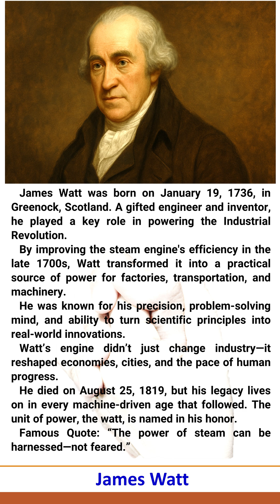James Watt in 61 Seconds ⚙️ | Learn English with History & Invention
Who was James Watt, and how did he change the world?
In just 61 seconds, discover how this Scottish inventor improved the steam engine, sparked the Industrial Revolution, and helped build the modern age. ⚙️🔥
🎯 Great for:
English learners
History & technology fans
Curious minds who love innovation
🎧 Hear natural English narration
📺 Read subtitles to improve your skills
🧠 Build real vocabulary through real inventors